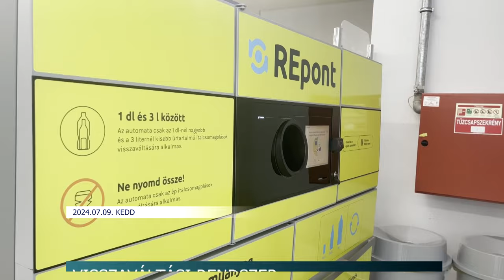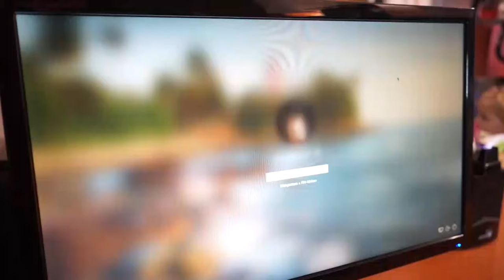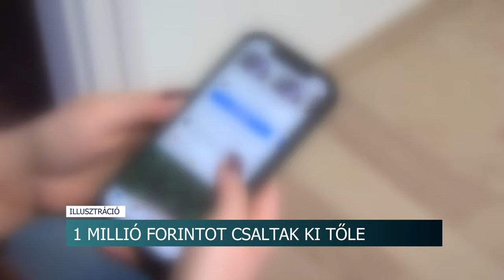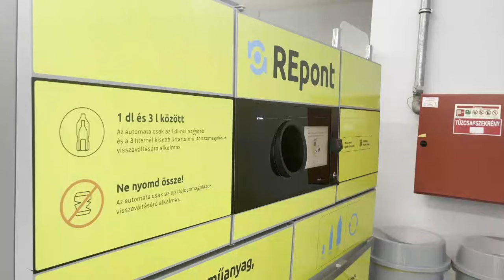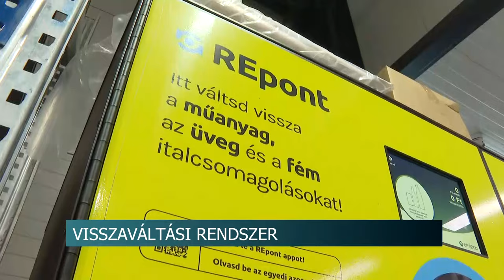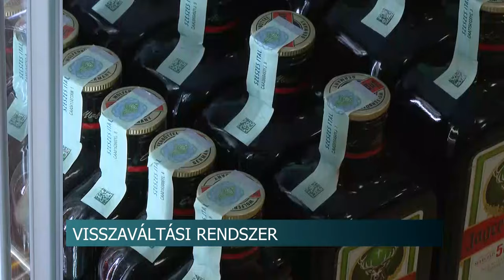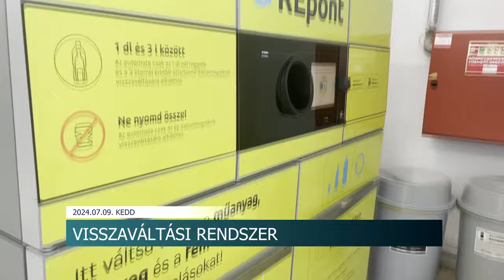Híradó - Tolnatáj TV 20240709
Bűnmegelőzés a strandszezonban - óvatosságra int a rendőrség
Visszaváltási rendszer
Extrém hőség
Gonda Mária a szekszárdi Babits Mihály Kulturális Központ élén